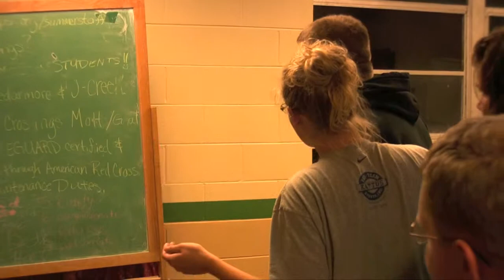TNL - Hodge Podge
The magical land of Hodge Podge, where TNL characters go after the show.